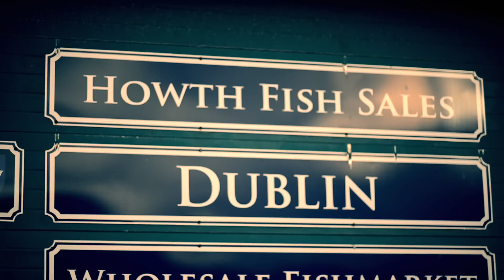Time lapse Dublin 2013 - (hd on please)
Sorry for the ad at the beginning, I can not remove it.

-You can see it in better HD

- Dublin is one of the most amazing city in Europe, thanks to the people, raw landscape, warm atmosphere, history, culture and parties. Ireland in its all is even better.  This video is a celebration of how beautiful and interesting Dublin is through my eyes. At the end it shows only 1% of the city atmosphere but at least I hope it will give you emotion. It was quite tough to shoot particularly at night, and with hours of walking  in the cold and windy Howth hills, but still wonderful. Thanks to Lise who helped me to stay warm »

-Great song "video games" from Lana del ray

I shot During november 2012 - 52 hours, and I edited in december 47 hours
thank you Lise and Wissam who stayed outside 1 night each with me.
If you are a company or a tourist office we can discuss about commercial adaptation for you.